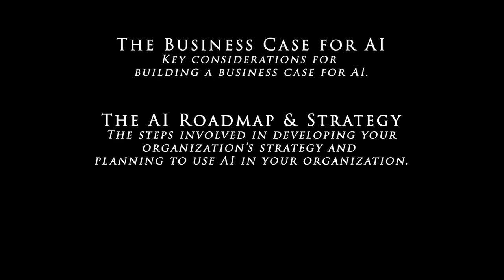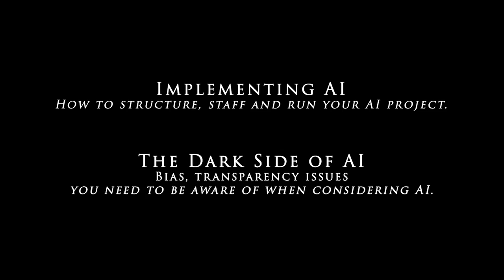Course Overview - Practical AI for the Information Professional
Artificial Intelligence is no longer science fiction - it’s here and information professionals are using it to improve the way they work. AIIM’s Practical AI for the Information Professional training course offers real-world use cases for this new technology in Information Management.